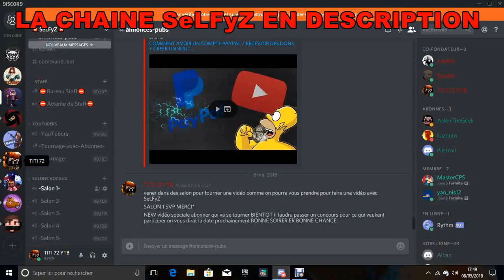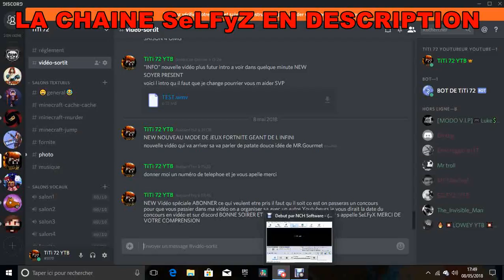*NEW* BIENTOT vidéo spéciale abo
Et bien bonjours a tous et toutes les amis c est TiTi 72 et on se retrouve pour une nouvelle vidéo spécial ABONNER enfin je veux dire BIENTOT sur se moi je vous dit a la prochaine et bonne vidéo